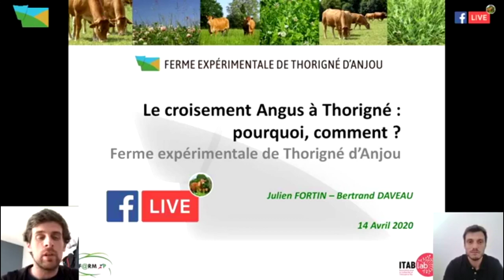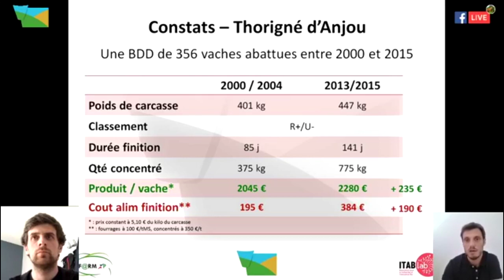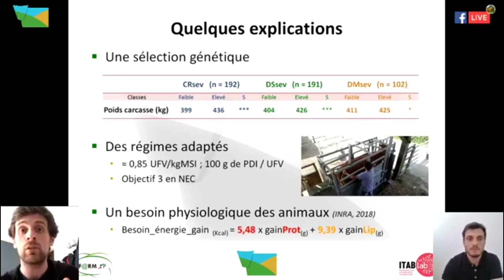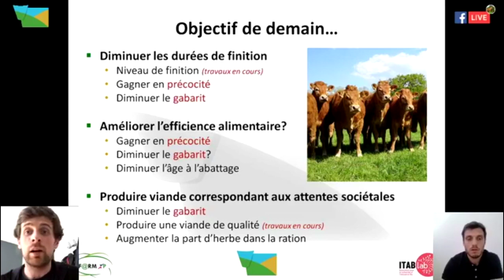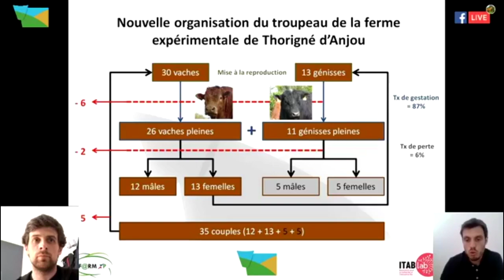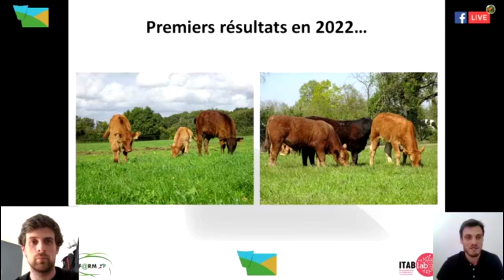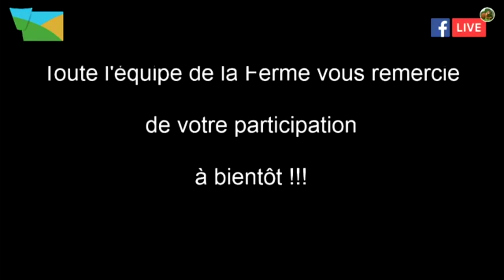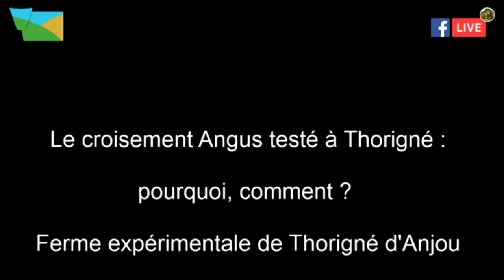FB live croisement Angus testé pourquoi, comment ? fxp Thorigné Avril 2020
Après un état lieux de l'évolution des performances technico-économiques du troupeau sur la phase de finition et des enjeux de demain, une présentation pose l'hypothèse de la recherche de précocité (dans le dépôt de gras) pour tenter de répondre à ces enjeux.
La race parfaite n'existant pas, le croisement pourrait être un levier pertinent. La nouvelle conduite du troupeau avec la mise en place d'un croisement terminal pour travailler sur des animaux croisés sans remettre en cause le troupeau souche limousin est ensuite détaillée. Reportage sur la ferme et échanges avec les participants, viennent ensuite compléter cette présentation...